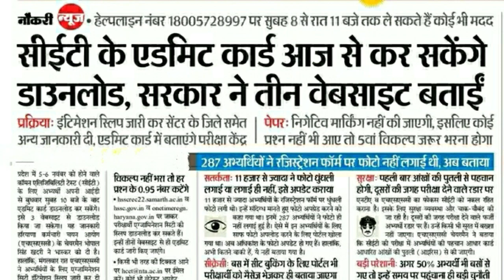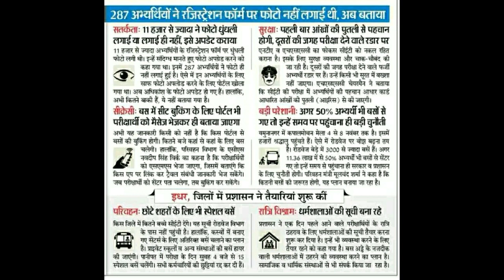HSSC CET admit card 2022, HSSC CET update today, HSSC CET helpline number, HSSC CET free bus portal